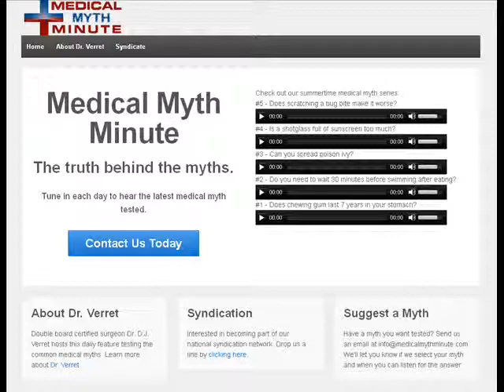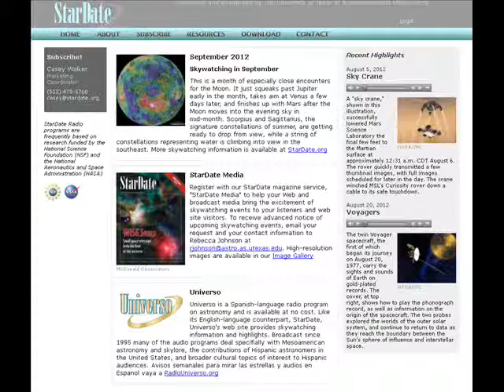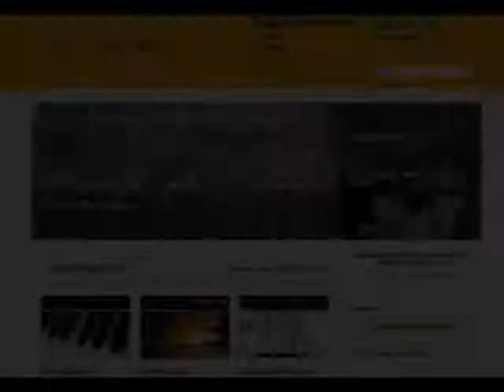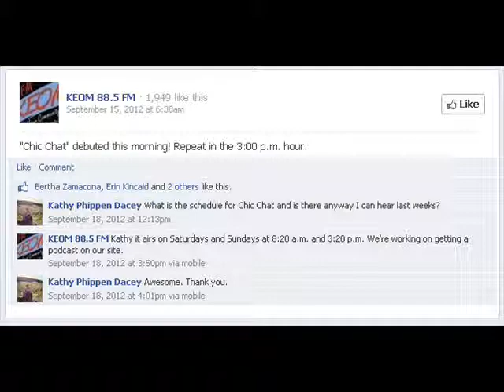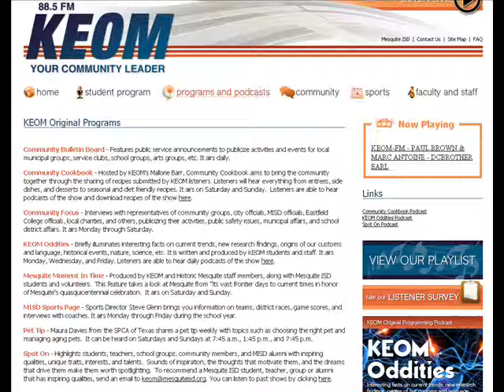88.5 KEOM Programming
A little taste of our relationship with the 88.5 listeners!